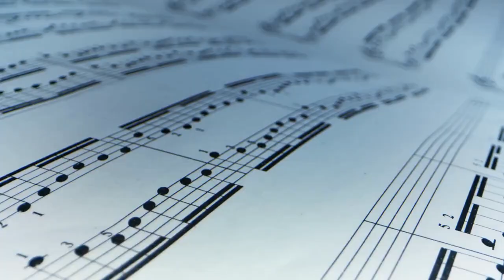How to Make Your Black Cat Happy - Tips & Tricks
In this video, we've compiled the ultimate list of tips to turn your grumpy cat into a happy camper.

From catnip to laser pointers, we've got all the classic feline favorites covered. But we've also got some surprise tricks up our sleeves, like playing hide-and-seek (with a twist!) and treating your cat to a fancy spa day.

And let's not forget about the star of the show: the black cat. We'll show you just how lovable and entertaining these creatures can be, with plenty of hilarious footage of our own black cat getting up to all sorts of mischief.

So come along for the ride and let's make your black cat the happiest cat in town! (Disclaimer: We can't guarantee that your cat will actually be happy, but we can guarantee lots of laughs along the way.)